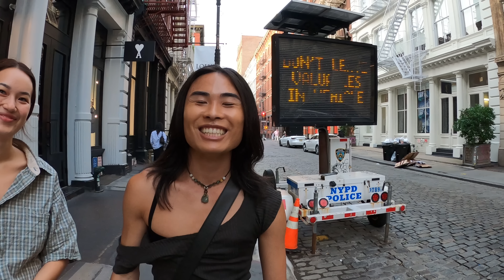What Are People Wearing in New York? (Fashion Trends 2023 NYC Style Ep.46)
What are people wearing in New York? Explore the fashion trends 2023 has to offer and learn what's hot! From nyc street style to high fashion, we've got you covered. We take a look at the coolest spring outfits and hottest colors that are sure to be awesome in the coming year.

Join me in the 46th episode of What Are People Wearing as we take a look at the 2023 spring outfits of New York City for 2023. I'll be covering streetwear outfits 2023 that are sure to be awesome for spring 2023 fashion, as well as the latest 2023 streetwear brands that are shining in the fashion industry. We'll be exploring the nyc fashion capital neighborhood of Soho including Prince Street, Canal Street, Mercer Street, plus Brooklyn's Bushwick neighborhood to get a glimpse of what millennial styles, gen z fashion, and learn more about what people are wearing. We'll also be checking out the 2023 streetwear design styles that are always worth checking out. This episode will be perfect for spring fashion 2023, featuring the latest Streetwear 2023 Womens fashion trends and the freshest Soho nyc street style. Don't miss out on all the post-looks from New York Fashion Week 2023 and the fashion trends 2023 spring has to offer from NYC as they show off their style!